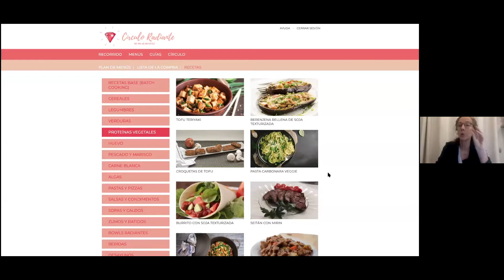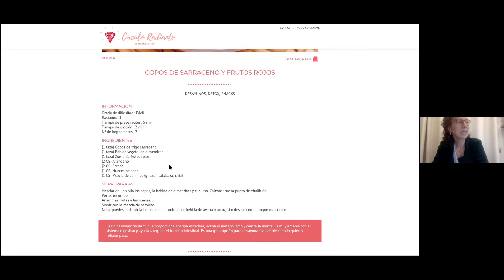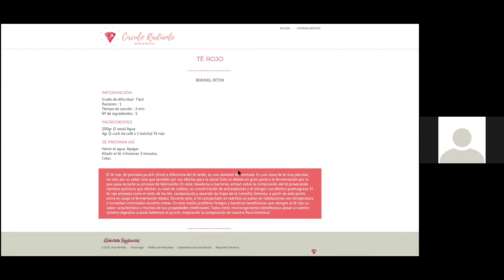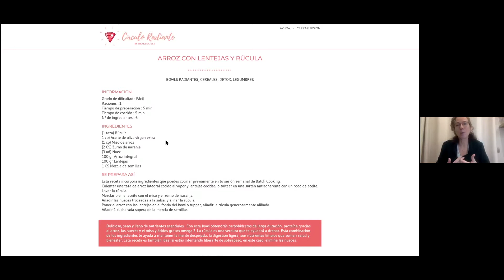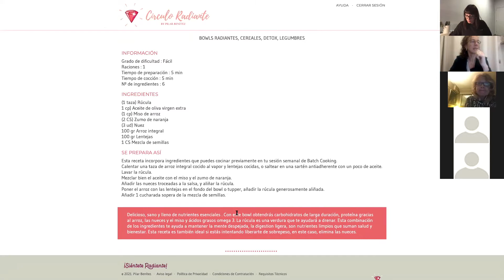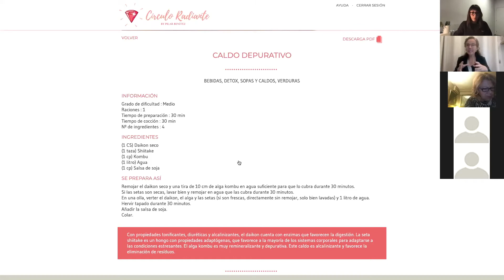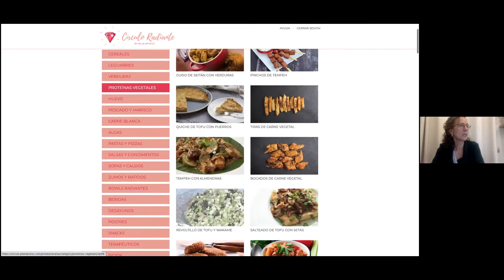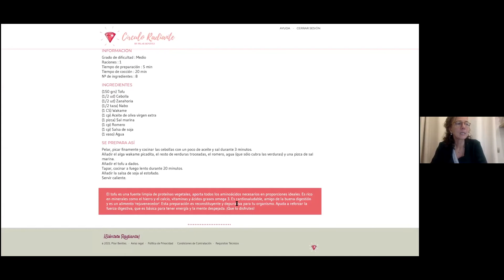5 recetas infalibles para perder peso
Pilar Benítez comparte contigo 5 recetas infalibles para perder peso del Método Siéntete Radiante.